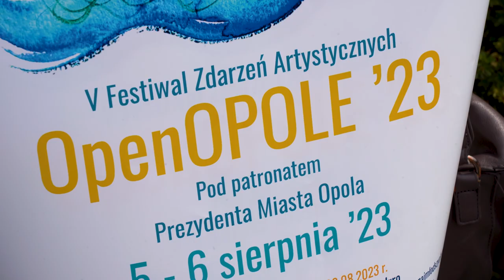Open Opole 2023 atrakcje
Woda i cyrk w nowej formule - bez zwierząt - będą jednymi z głównych tematów tegorocznej edycji festiwalu teatrów ulicznych Open Opole. To wydarzenie tak pomyślane aby przez wiele godzin mogły w nim uczestniczyć całe pokolenia mieszkańców i turystów - zapewnia dyrektor artystyczny festiwalu Leszek Styś.